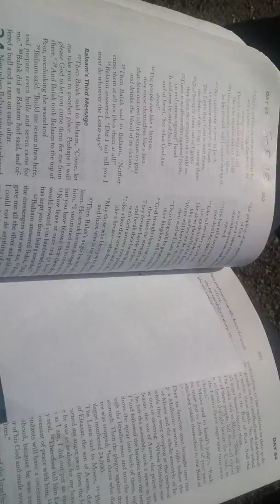For the grands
Love message to the grandchildren this morning from Mumsy's back yard